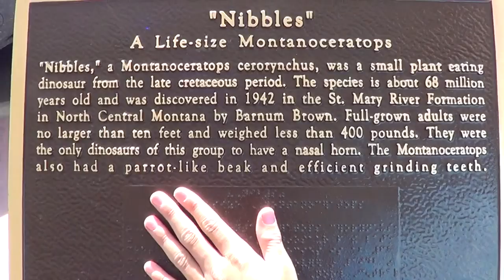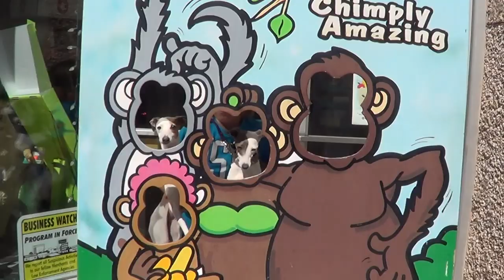Italian Greyhounds out on the town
Took a little trip downtown to pick up some crickets for the Australian Tree Frog.and a few stops in between.